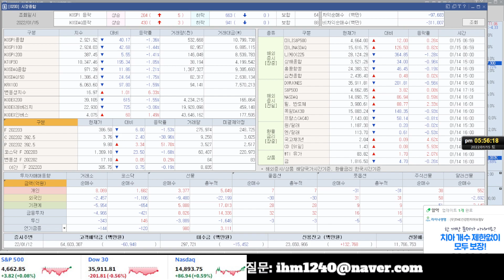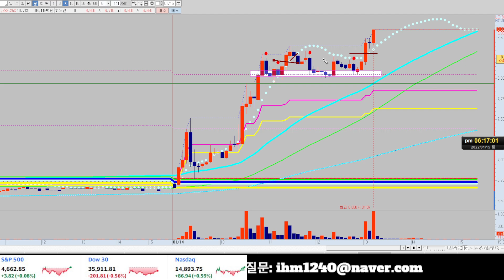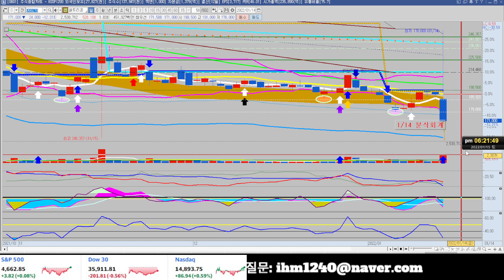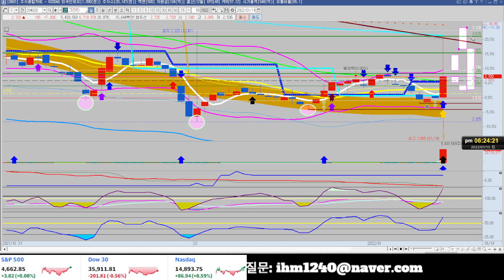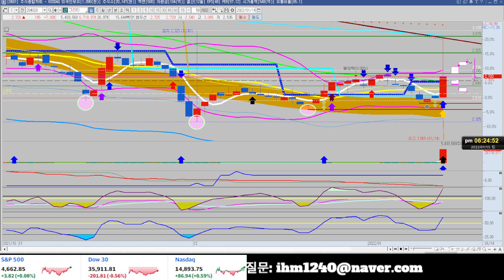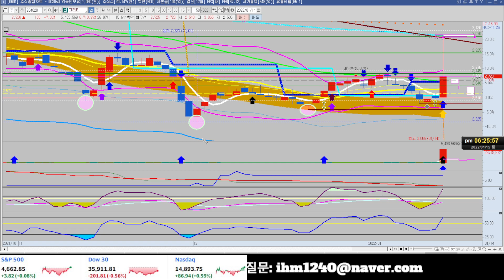[주마식법][주식] 나인테크 디에이테크놀로지 코아스 오디텍 바이오리더스 진흥기업 위더스제약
나인테크 디에이테크놀로지 코아스 오디텍 바이오리더스 진흥기업 위더스제약